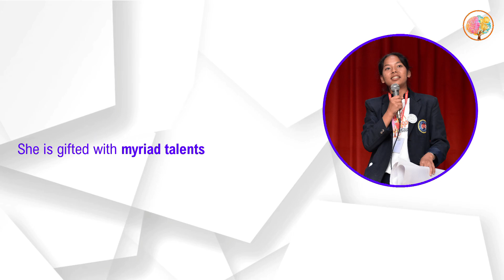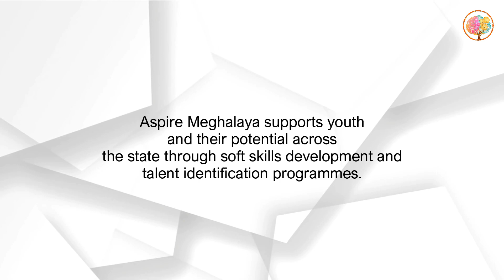Aspire Meghalaya 2022 | Talent 004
Here we have Diangmon Sten of St. Dominic Higher Secondary School, Madankynsaw, displaying her artistic skills on stage through a portrait drawing of the young St. Dominic Savio, after whom the institution has been named.

A key objective of Aspire Meghalaya is to encourage young people to display their innate capabilities, with the hope that their talents will be recognised and connected to forward opportunities and skilling interventions that will help propel their aspirations and open up alternative career paths.

Aspire Meghalaya is a Soft Skills and Talent Identification Programme under the Meghalaya Youth Engagement and Training Programmes. The initiative is sponsored by the Department of Sports and Youth Affairs, Government of Meghalaya, under the leadership of the Chief Minister Conrad K Sangma, and supported by the Sarva Shiksha Abhiyan (SSA) mission of the State Education Department’s Directorate of School Education and Literacy (DSEL). The programme is implemented by AVENUES.